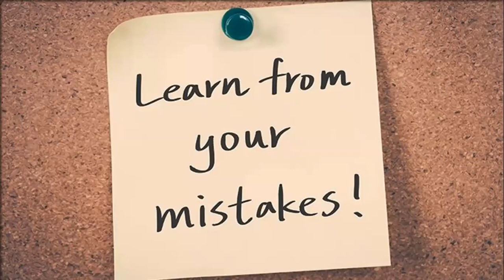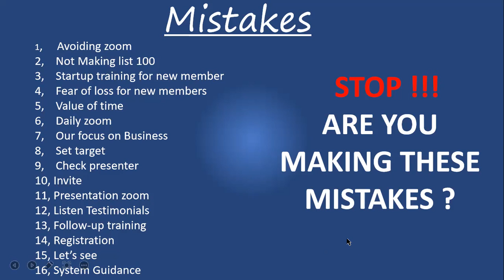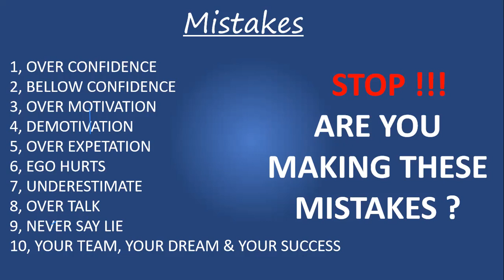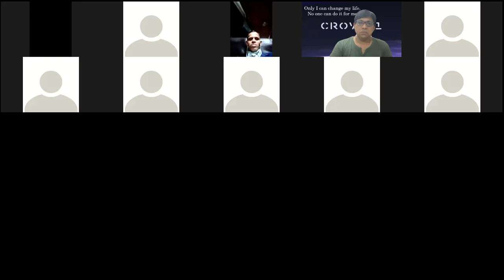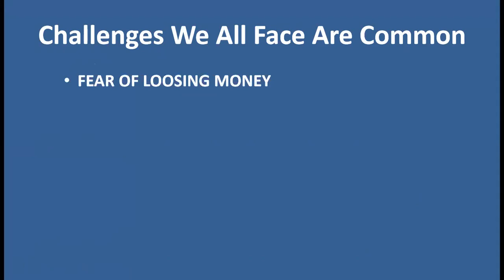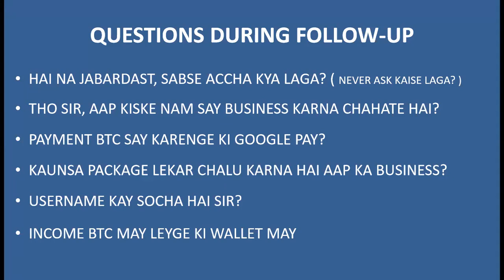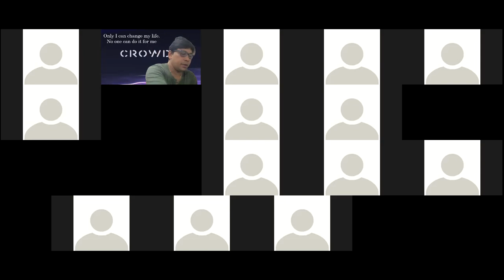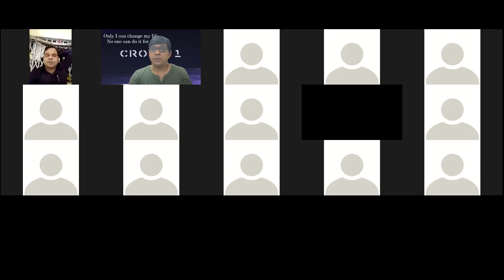LEARN FROM YOUR MISTAKES!!